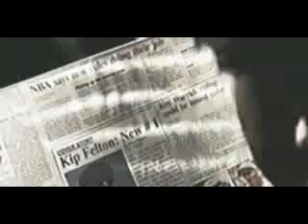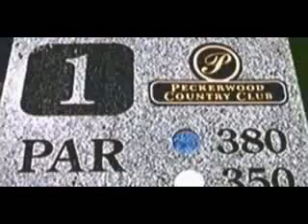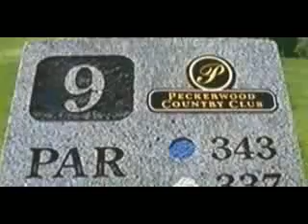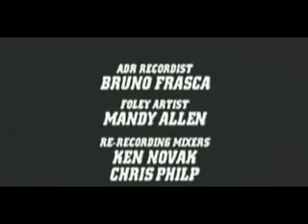G vs E Good vs Evil 02x07 Cougar Pines